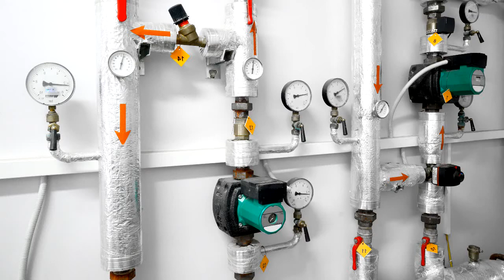MARKUL CONTROLS-MĚŘÍCÍ A REGULAČNÍ TECHNIKA